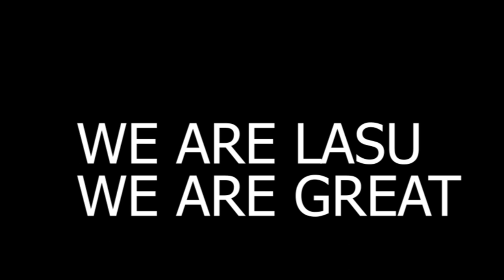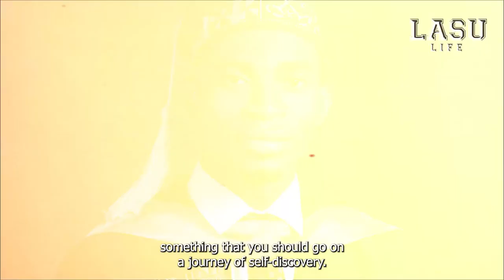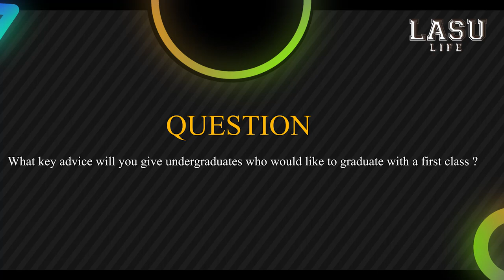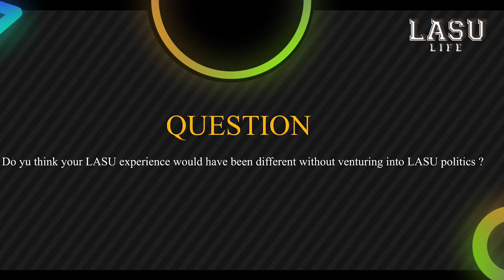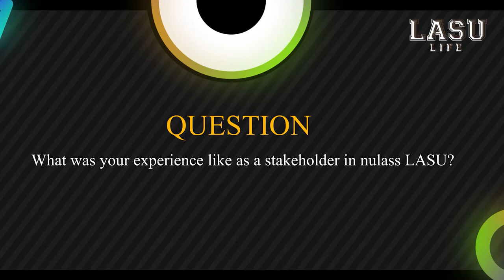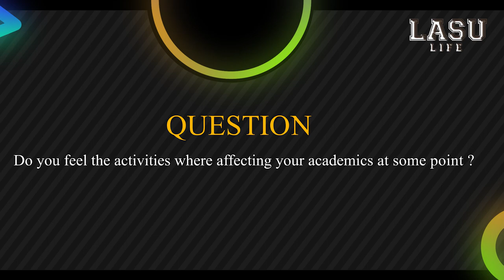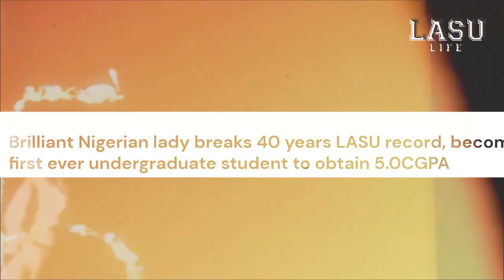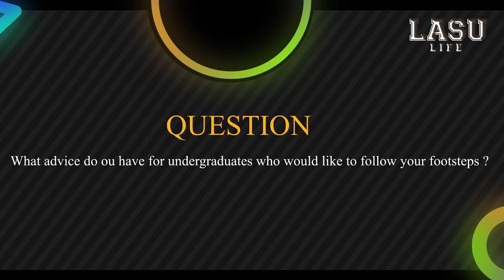Transcend; A LASU Life Documentary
The LASU Life Documentary is a film that tells the story of 5 graduates of Lagos State University, and how these graduates excelled in academics, school politics, and extracurricular activities while in the institution.

While in school, the 5 protagonists were at the vanguard of the different activities they participated in. So, their stories encapsulate the lives of individual graduates of Lagos State University and the hurdles these graduates overcame to be qualified to chant the LASU mantra "We are LASU, we are Great!"

The protagonists are individuals from Class 2021 and 2022 that were awarded their Bachelors Degree by the University Vice-Chancellor on the 21st of June 2023. Their names are: Yusuf Amina, Ogunkayode Yusuf Adeola (Mr. Reliable), Rufai Azeezah Dolamu, Aderounmu Zainab, and Comrade Braimoh-Igbo Ibrahim.

We are LASU, we are Great!

Videographer and assistant director; Ojelabi Olawale Babatunde (Whales media)